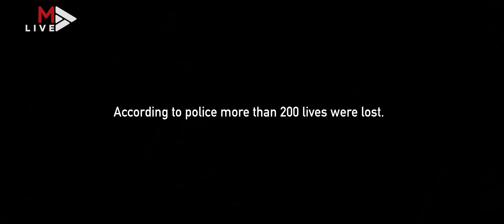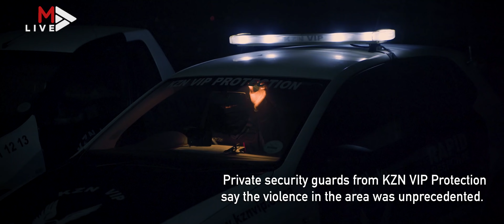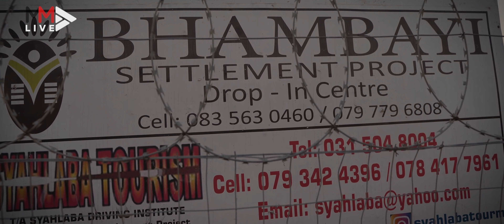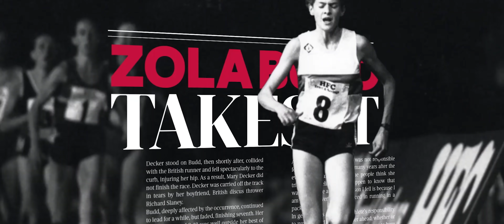Dividing lines: Phoenix at epicentre of looting, racial tensions and violence in KZN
Residents in Phoenix, north of Durban, took up arms to protect their families and community after a spate of violence and looting gripped large parts of KwaZulu-Natal and Gauteng. Fake news, vigilantism and a lack of police presence stoked the fires racial tensions in Phoenix where at least twenty people were killed during the violence.